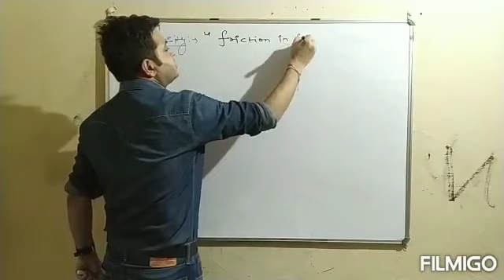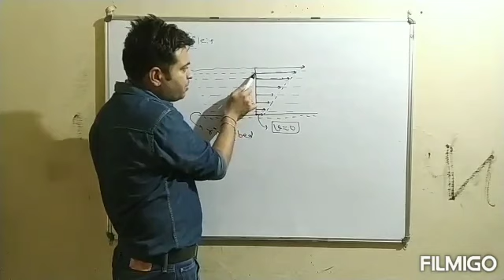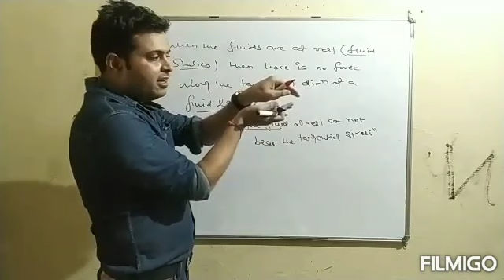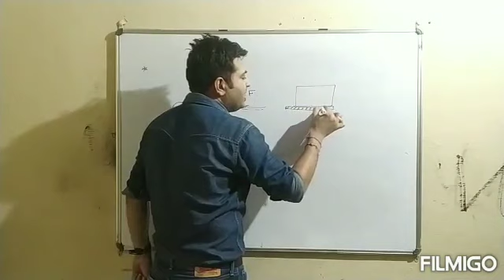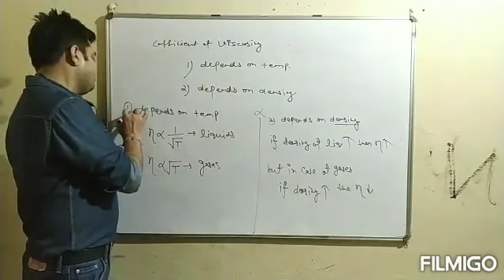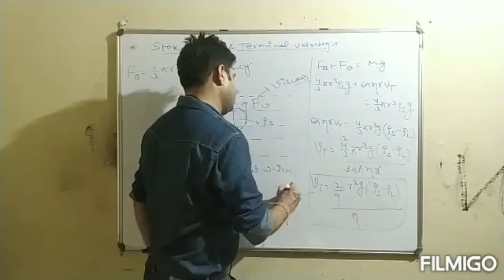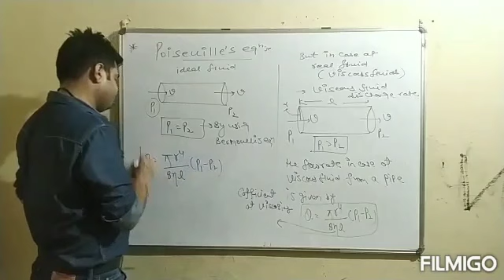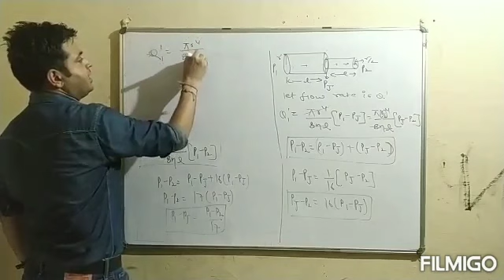Viscosity - 01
viscosity full lecture